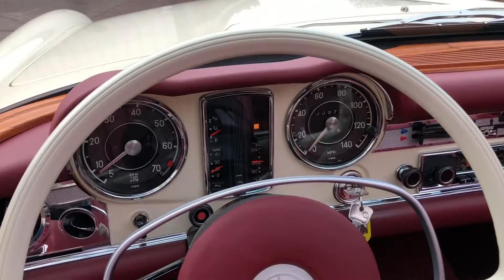1969 Mercedes-Benz 280 SL Pagoda - Light Ivory/Red Metallic Hardtop - Walkaround & Interior Features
In-depth walkaround of this 1969 Mercedes-Benz 280 SL Pagoda with highlighted features, interior & exterior shots!

Codenamed W113, the encore to the Mercedes-Benz 190SL and 300SL was first introduced at the 1963 Frankfurt Auto Show as the 230SL. As neither the hairy-chested beast exemplified by the 300SL or the boulevard tourer of the 190SL, the new 230SL placed more of an emphasis on safety and comfort. The four-cylinder power of the 190 was gone; all models were fitted with a Bosch, fuel-injected, 2,281-cubic centimetre six-cylinder producing 150 horsepower. It had the added distinction of the first Mercedes-Benz automobile to be fitted with an alternator as standard equipment. Off-the-shelf components included independent front and rear suspension and servo-assisted front disc and rear drum brakes, which helped to keep development and production costs within reason.

Perhaps most appealing about the car was its unique styling. Clearly linked to earlier Stuttgart designs, it featured the broad front grille of the 300SL, albeit in a squared-up shape. As with its predecessors, it was available as a roadster, roadster/coupe, or pure coupe. Most distinctive was its roofline, the so called "pagoda roof", designed by Paul Bracq and Bela Barenyi. The upright roofline contained lots of glass area, with raised sides and a lower centre panel instead of curving conventionally upwards toward the middle, à la a Japanese pagoda.

Production of 230SLs continued until the uprated 250SL made its debut at the 1967 Geneva Motor Show. Though horsepower ratings remained the same, the new 2,496-cubic centimetre engine provided more torque for better acceleration. Wheel rims increased from 5.5 to 6 inches, and four-wheel disc brakes became standard. The coupe version was dropped.

As the final version, the 280SL made its public appearance early in 1968. Most notable was the increased engine displacement to 2,778 cubic centimetres, this time with a bump in both torque and horsepower. Interiors were upgraded, along with a myriad of detail refinements. The final 280SL came off the assembly line in March 1971. A total of 23,885 were produced during the model run, making it the most popular of all the roadsters built to date.

The example we're offering today sits in concours winning condition; with absolute attention paid to every nut, bolt, stitch and weld. Finished in a deep cream, complimented by a rich red interior this car is a true head turner. As the values of the 280SL continue to soar, why not buy the best example on the planet?

Sold - "As is, where is, subject to road test and report."